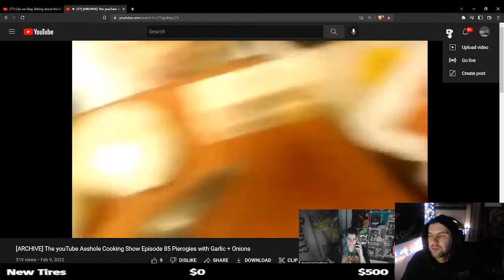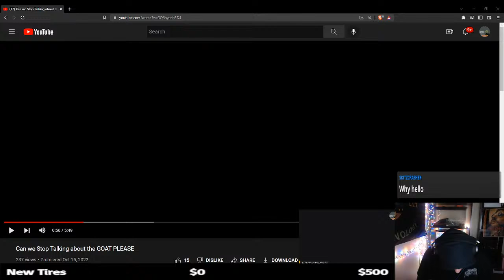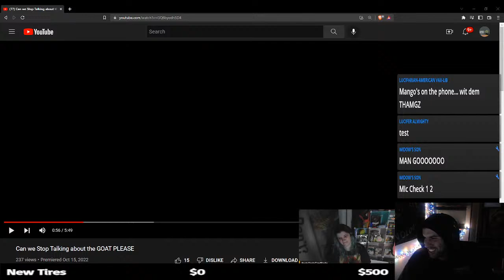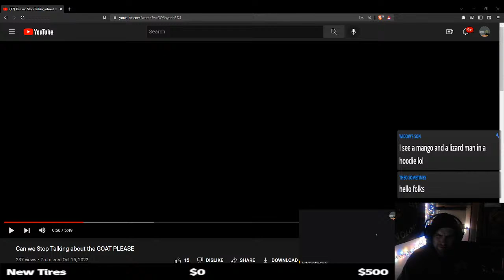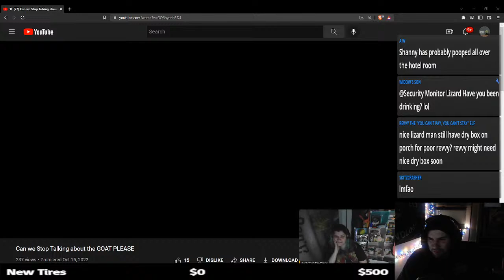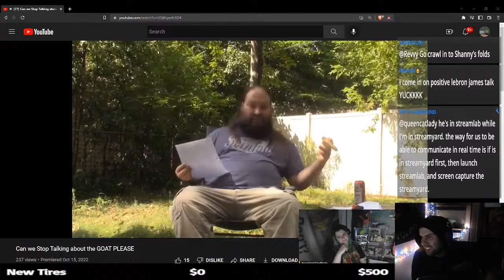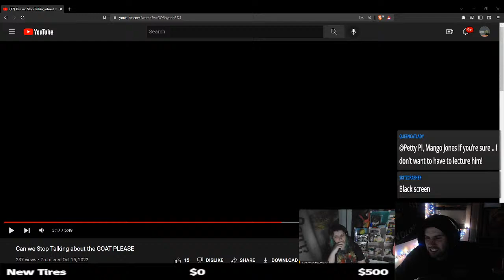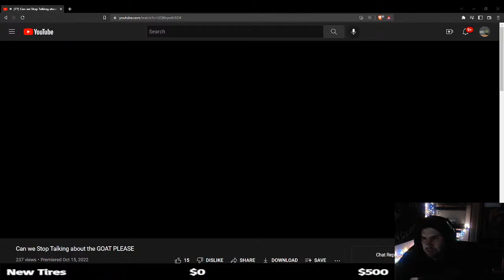Shanny and Rev Make Interesting Noises | Recovery Rando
Heard a few theens from our favorite whale and her rider...

Join the Security Team on DISCORD!

Thank you to all of my subs and viewers and lets have some fun :)